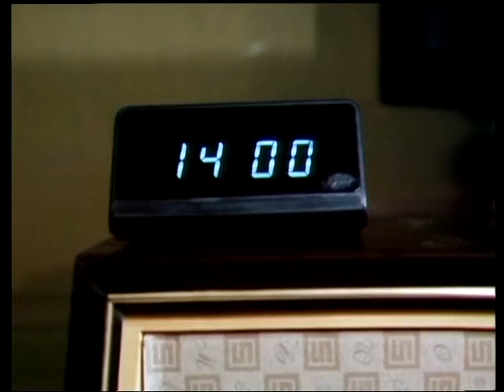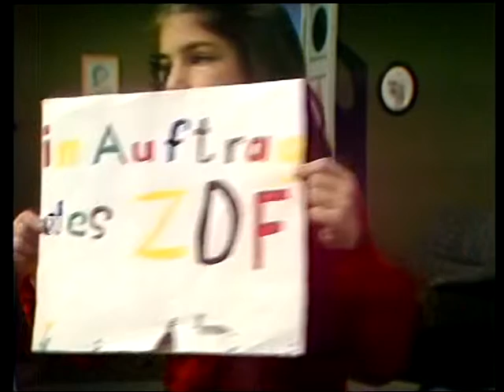Anderland 1 Im Reich der Zeit